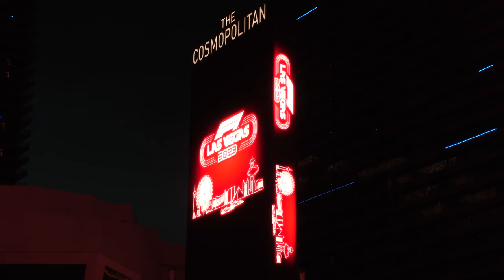Formula 1 Comes to Las Vegas in 2023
Formula 1 and the Las Vegas Convention and Visitors Authority (LVCVA) are happy to announce that the Las Vegas Grand Prix will join the FIA Formula One World Championship from 2023.

The race will take place at night, on a Saturday in November, on the famous Las Vegas Strip with the track sweeping past some of the world’s most legendary landmarks, hotels and casinos. The incredible neon lights of Las Vegas will be the backdrop for Formula 1’s third race in the US and highlights the huge enthusiasm and excitement in the US for Formula 1 as the sport continues to grow its global fan base.

Formula 1 and Liberty Media will work together to promote the race in partnership with Live Nation Entertainment and the LVCVA, as well as Founding Partners Caesars Entertainment, MGM Resorts International, and Wynn Las Vegas and Presenting Partners MSG Sphere, Resorts World Las Vegas and The Venetian Resort.

The track design is 3.8 miles (6.12km) long from start to finish with top speeds estimated to be over 212 mph (342 km/h). There will be 50 race laps with three main straights and 14 corners, including a high-speed cornering sequence and a single chicane section.

On Wednesday 30th March, at 7:30 p.m. PDT, Liberty Media President and CEO, Greg Maffei and Formula 1 President and CEO, Stefano Domenicali were in Las Vegas for the official announcement of this deal and were joined by local stakeholders including Nevada Governor Steve Sisolak, CEO and President of the LVCVA, Steve Hill and President and CEO of Live Nation Entertainment, Michael Rapino.